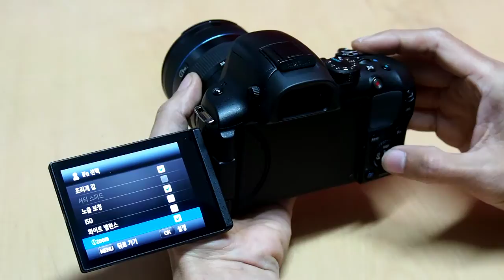Samsung 12-24mm iFn Test